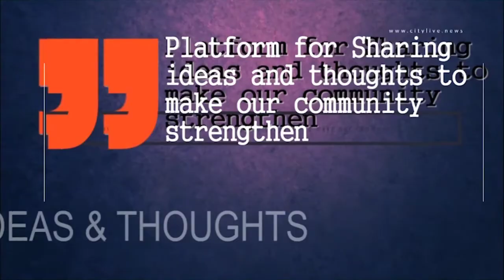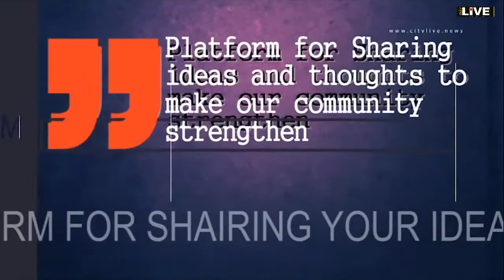City LIVE - "Let My Country Awake" Gurudev Rabindranath Tagore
ARTDIALOGUES LIVE SESSION - Literary legacy 'BETWEEN CONSTRUCTION & CREATION' Exploring the journey of Gurudev
Guest experts: Prasant Kalita, painter, Abhinav Sabysachi, theater artist, Abhishek Goswami, educationist, and Amit Kalla art curator